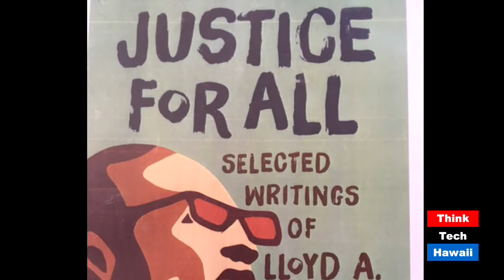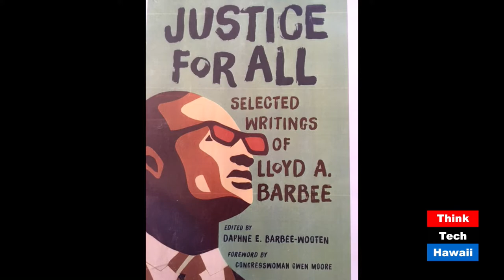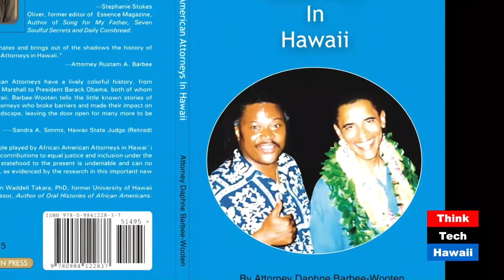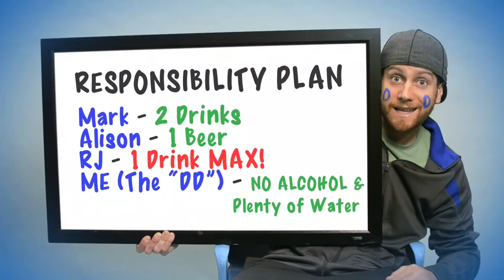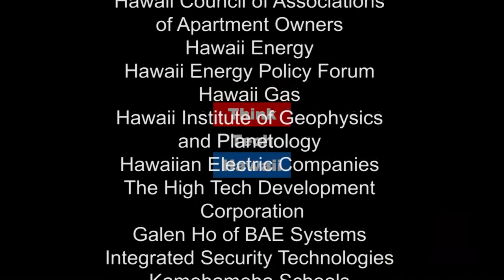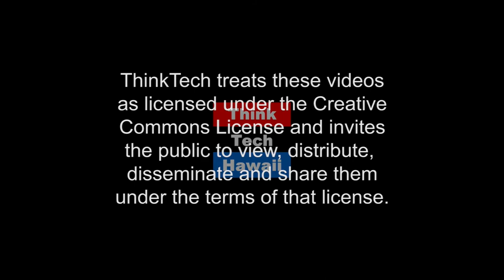Practicing Law The Good, The Bad, The Ugly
Attorney  Daphne E. Barbee appears on Sister Power with Sharon Yarbrough to discuss her book, African American Attorneys in Hawaii, and the pros and cons of practicing law.